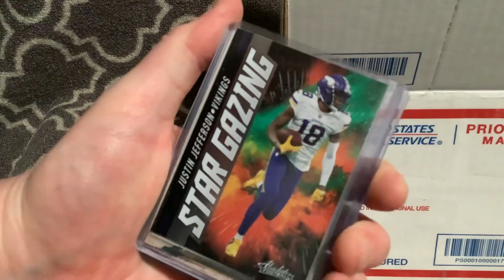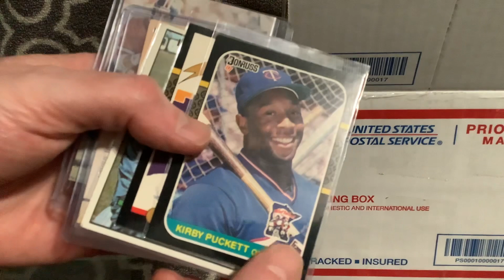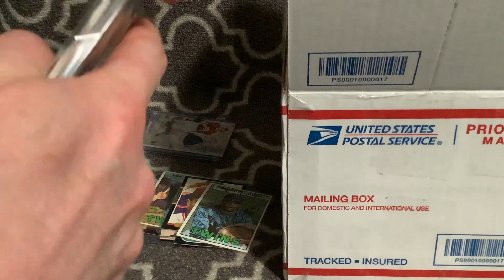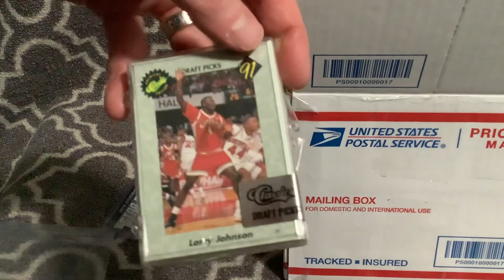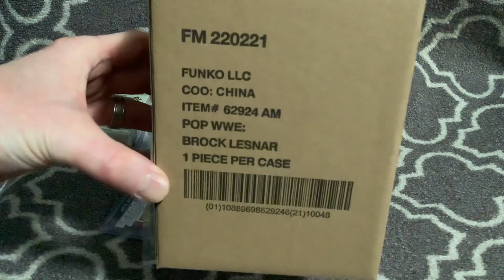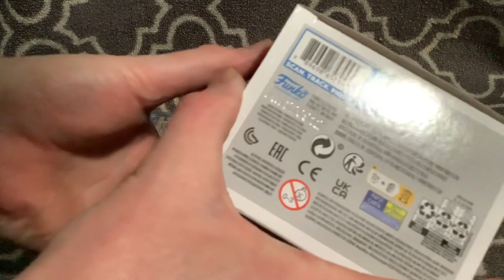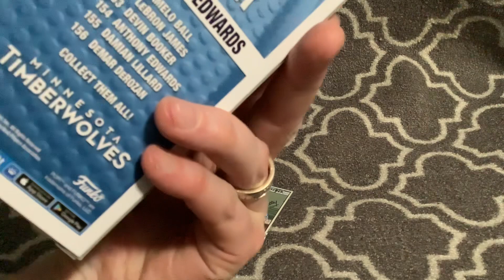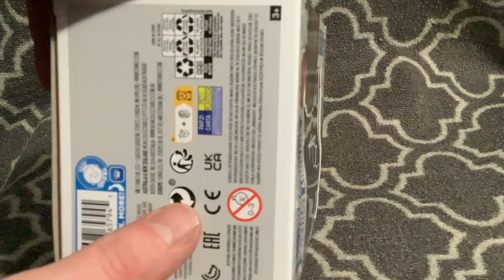Signed Funko POP // Minnesota All Star// Plus Sports Cards